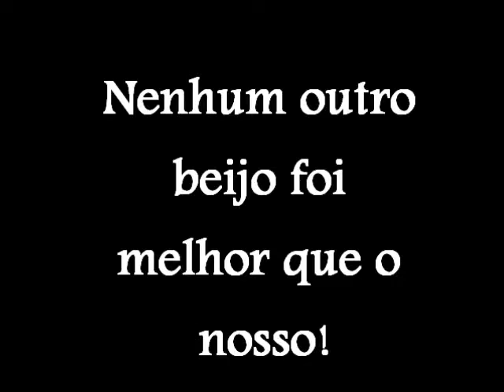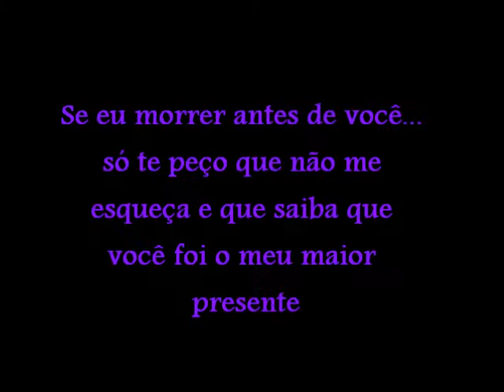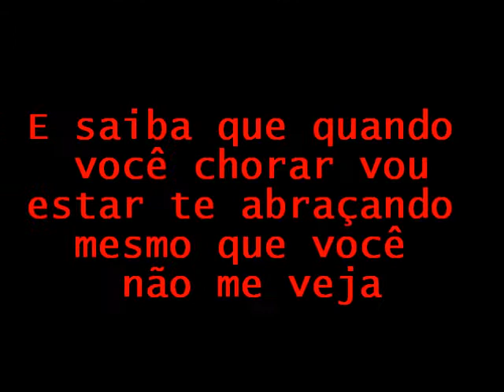Se eu me for antes de ti...